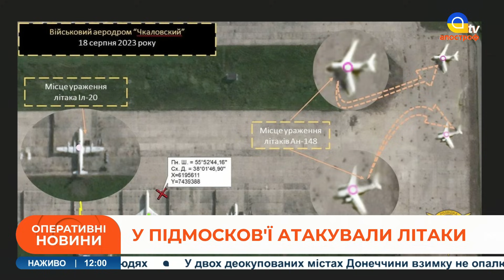Літаки "СУДНОГО ДНЯ" у Підмосковʼї ЗНИЩИЛИ / Апостроф ТВ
Спецефіри телеканалу «Апостроф TV» - Ми говоримо правду, а решту зроблять ЗСУ!  В етері: 💥 Невідомі диверсанти підірвали два літаки та гелікоптер у підмосковʼї

🛫 На аеродромі чкаловський група слідчого комітету рф розслідує диверсію, внаслідок якої 18 вересня 2023 року було суттєво пошкоджено два літаки та один гелікоптер. Подія викликала неабияку істерику у вищих військових коридорах — на аеродромі базуються урядові літаки, так звані «літаки судного дня» та спеціальні літаки (літаки-розвідники).

👥 Невідомими особами на аеродромі, який ретельно охороняється, було закладено вибухівку та підірвано літаки АН-148 та ІЛ-20 (обидва відносяться до 354 авіаполку спеціального призначення), а також вертоліт МІ-28Н, який до цього активно залучався до збиття ударних дронів над Московською областю.

☝️ Пошкодження літаків не дозволять розраховувати на їх швидке відновлення. У гелікоптера вибухом пошкоджено хвостову частину. Ще один АН-148, який перебував поруч з іншими на стоянці, отримав незначні ушкодження.

😶 Каральними органами рф проводяться заходи з пошуку диверсантів та обмеження поширення в місцевих ЗМІ інформації про подію.